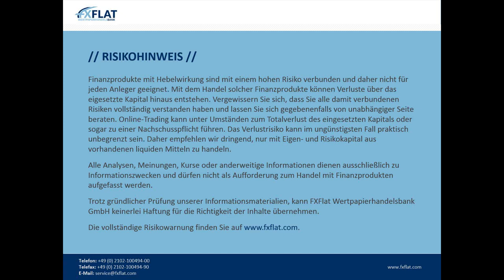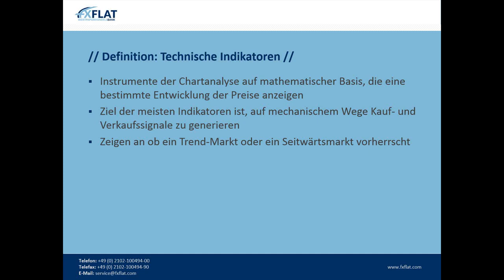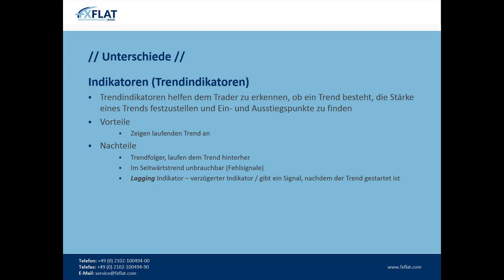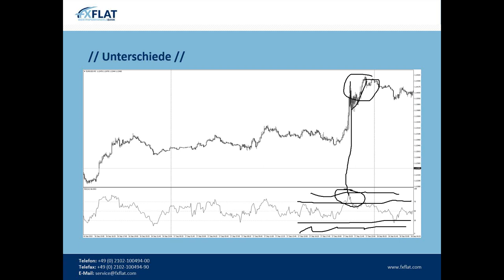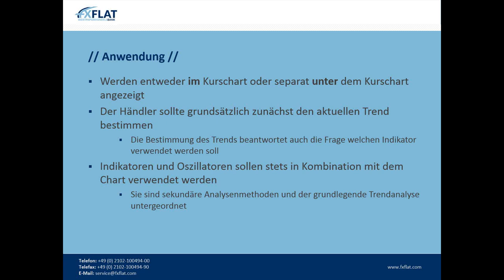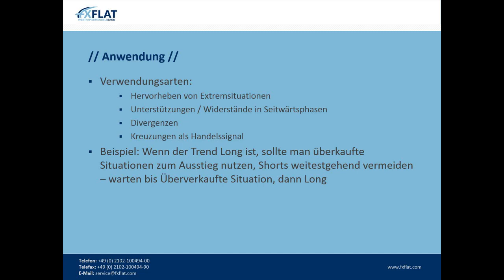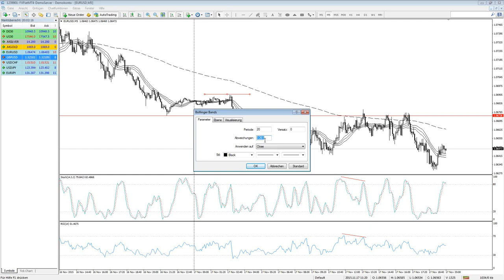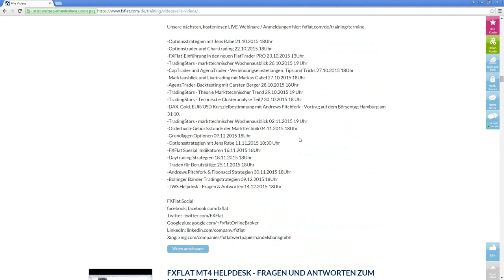FXFlat Spezial Indikatoren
Webinaraufzeichnung bei FXFlat am 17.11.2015
Inhalte des Videos:
00:00:00 - Intro
00:01:08 - Risikohinweis
00:01:39 - Einleitung
00:03:18 - Definition
00:04:31 - Indikatoren (Trendindikatoren)
00:09:42 - Oszillatoren
00:20:00 - Anwendung
00:27:16 - Verwendungsarten
00:29:06 - Anwendung mit dem MetaTrader 4
00:29:47 - Trendindikatoren (EMA) in der Praxis
00:34:14 - Oszillatoren (Stochastik) in der Praxis
00:36:45 - Oszillatoren (RSI) in der Praxis
00:37:00 - Trading-Beispiel
00:51:56 - Fragerunde
01:01:10 - Vorschau Termine
01:02:18 - Aufzeichnungen
-MT4 Helpdesk - Fragen & Antworten 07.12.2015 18Uhr
-Bollinger Bänder Tradingstrategien 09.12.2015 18Uhr
-Mario Lüddemann - Bewegungshandel 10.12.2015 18 Uhr
-TradingStars - Theorie Markttechnische Exits 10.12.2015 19Uhr